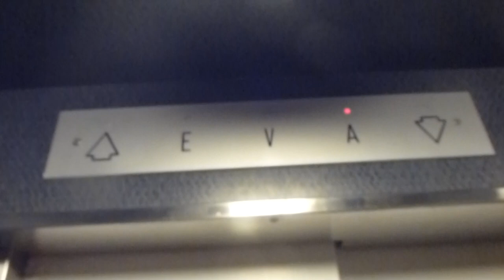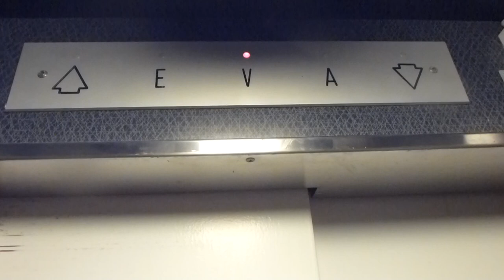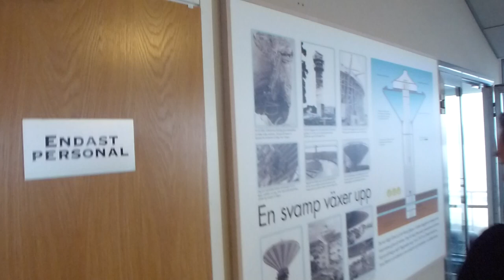English version! Over 100 Subscribers celebration @ the Mushroom Water tower in Örebro